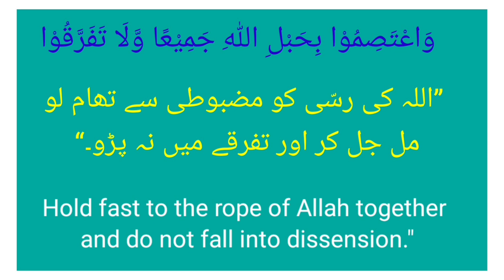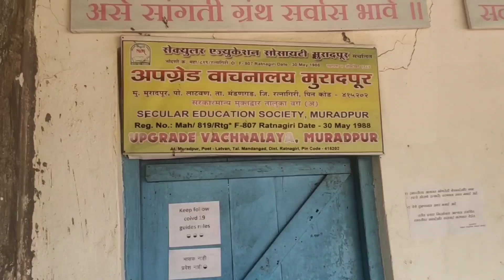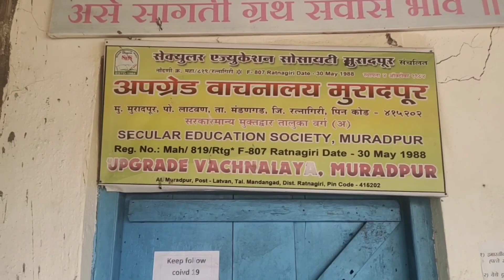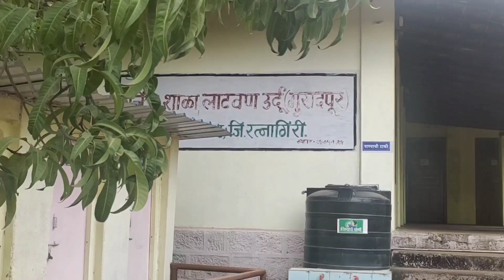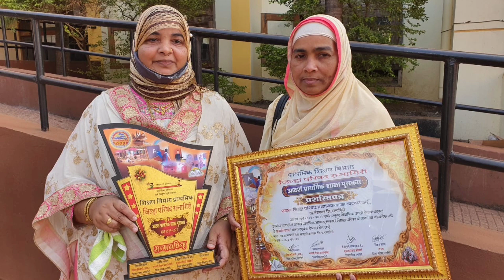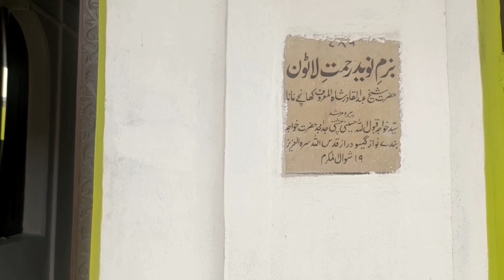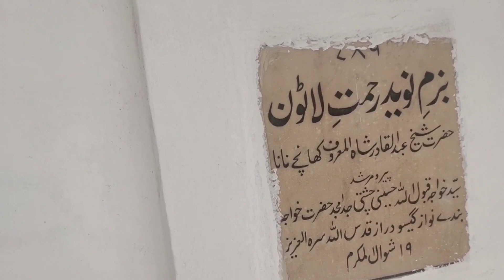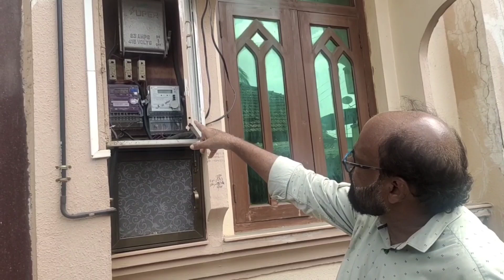Muradpur Latwan | Edited Version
Muradpur,Latwan is well known Village of
Taluka Mandangad , District Ratnagiri

Surnames in Muradpur Village:
Walele, Khalfe,  Juwle (Juwale ),Khanche, Chafekar, Rajekhan etc